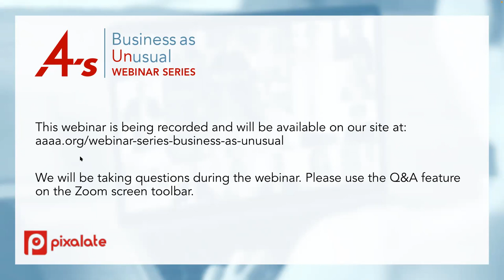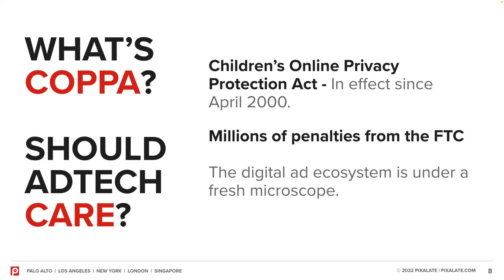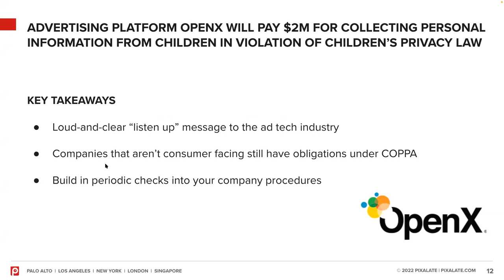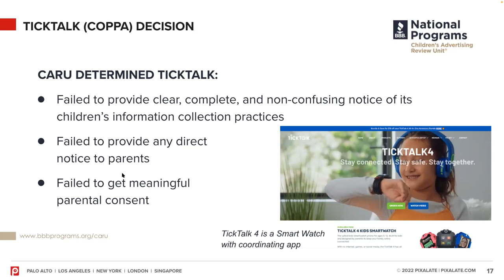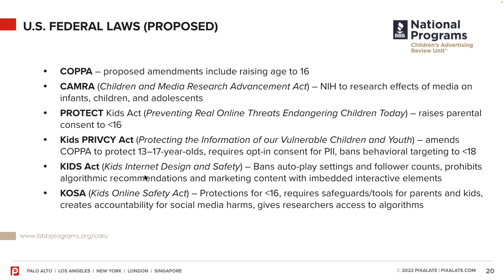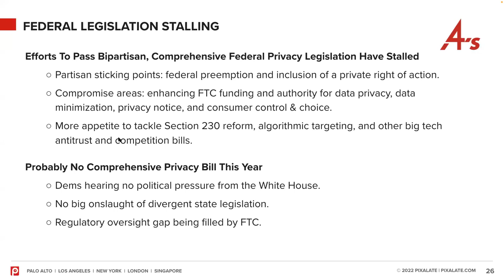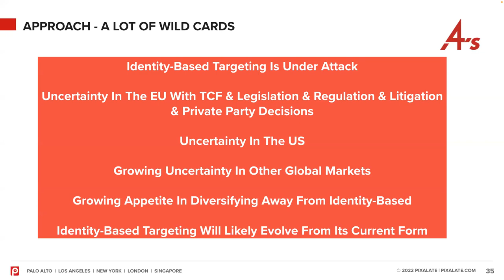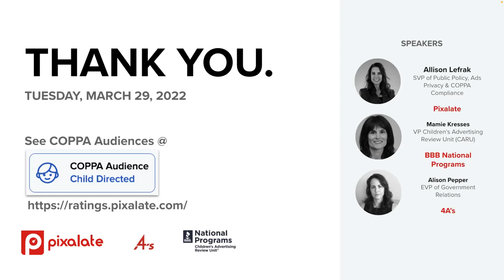What’s Coming in 2022 with Safety, Privacy and COPPA Compliance in Advertising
Watch the webinar organized by Pixalate together with 4As and CARU to discover the latest trends in safety, privacy, and COPPA compliance in advertising.